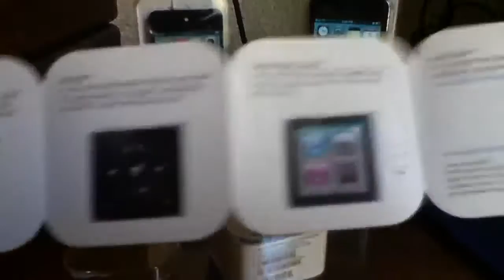iPod Nano 6G Unboxing español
16GB iPod nano Unboxing